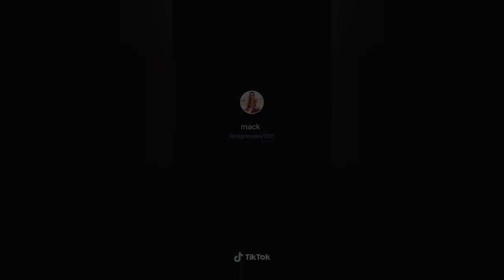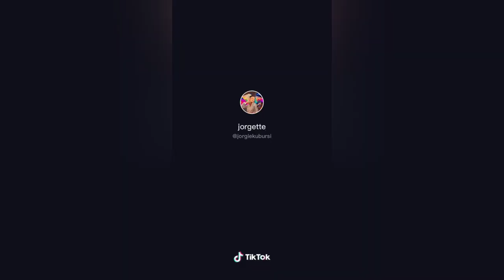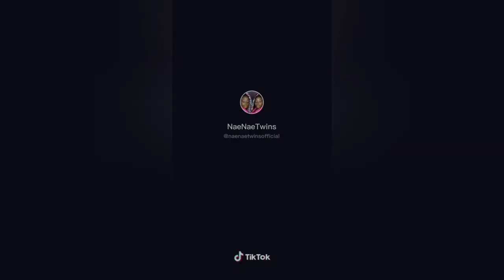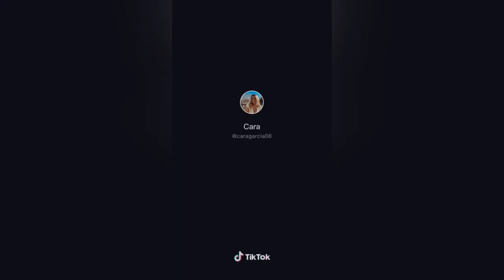I ain't gotta get n**d for no tennis bracelet But I need twenty bands TIKTOK COMPILATION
I ain't gotta get,  n**d, for no tennis bracelet,
But I need twenty bands, TIKTOK COMPILATION